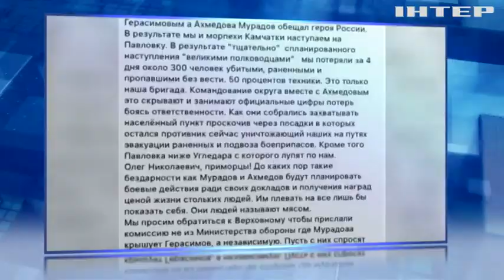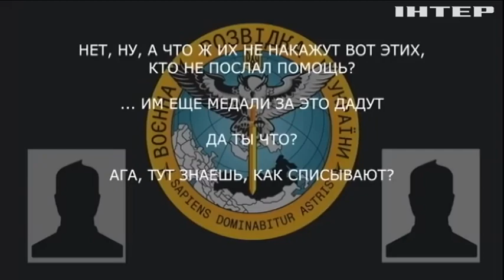Як українські солдати ліквідували 155-ту бригаду морської піхоти із російського Владивостока